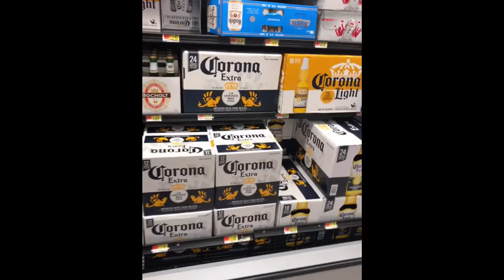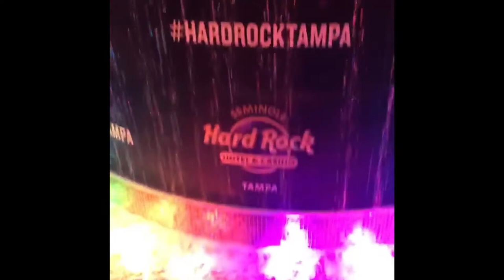at the Largest Renaissance Faire in the World! ⚔️